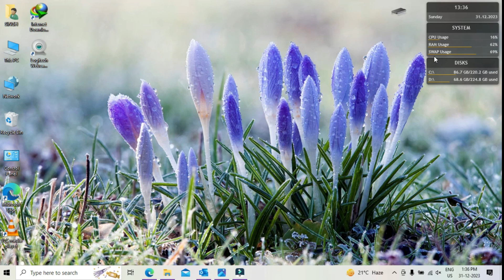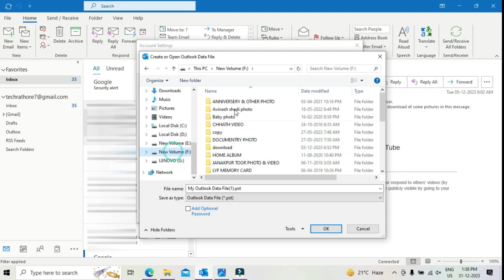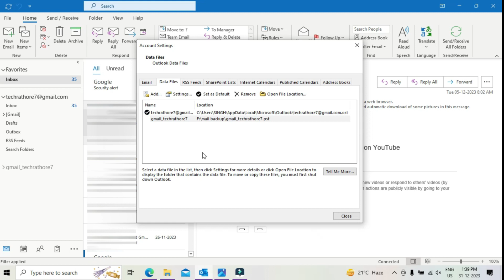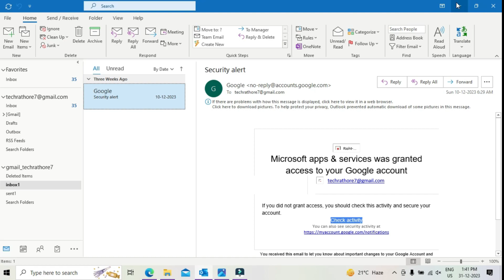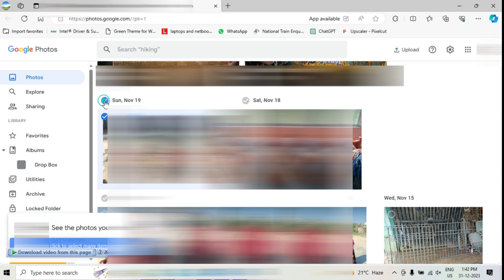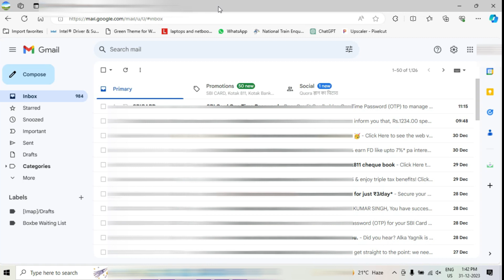अब कोई भी MAIL कभी FULL नहीं होगा , चाहे GMAIL हो या OTHER